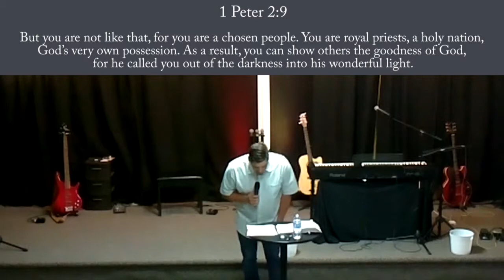The Switch of Faith